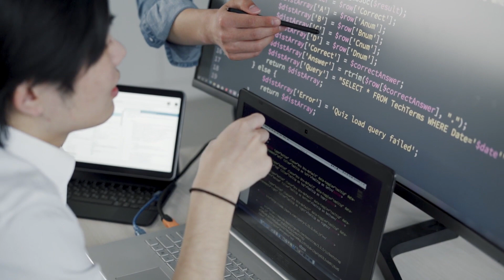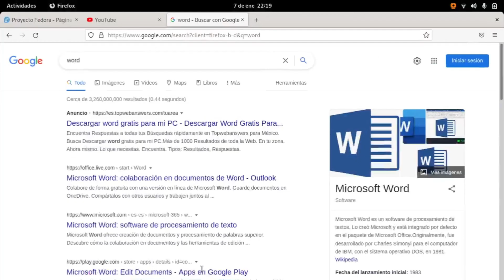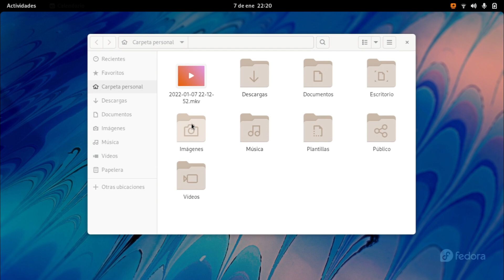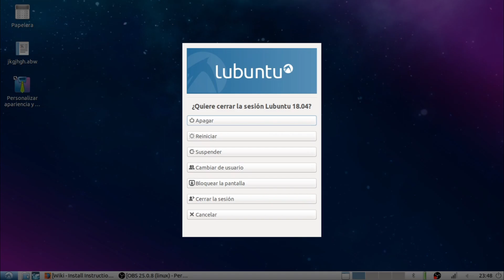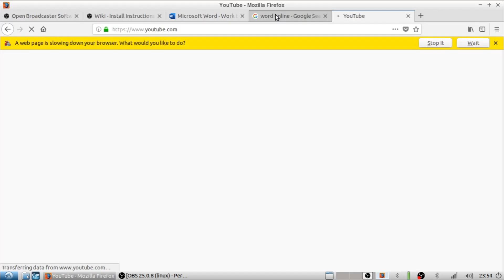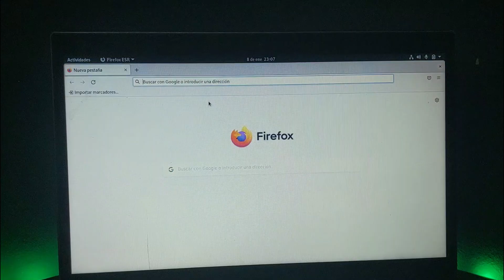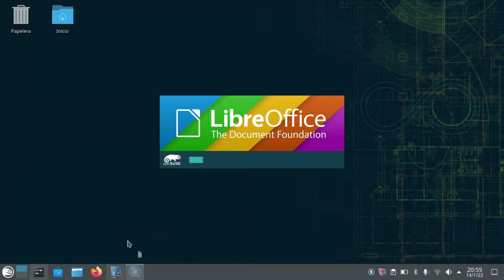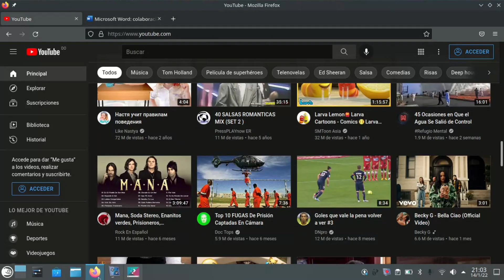Las distribuciones de Linux mas ligeras